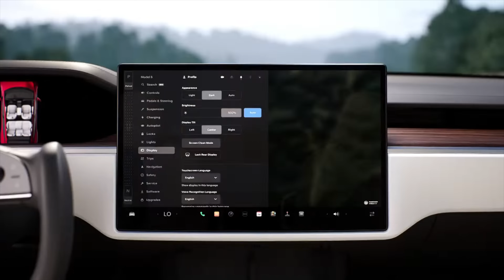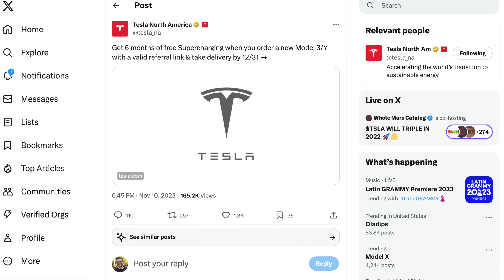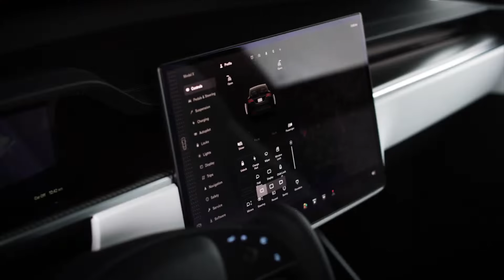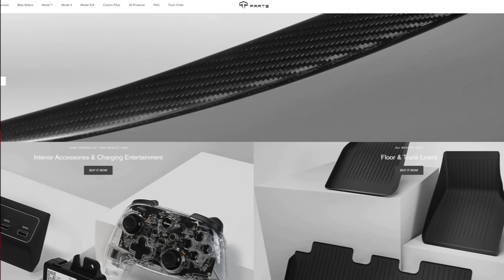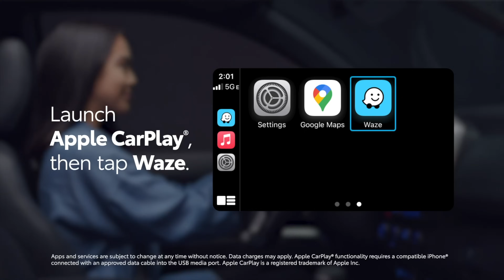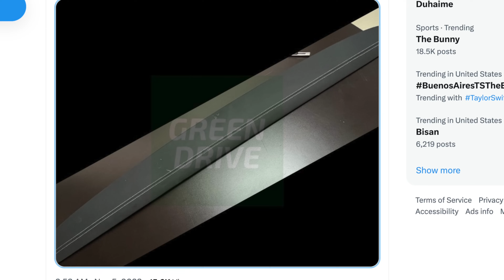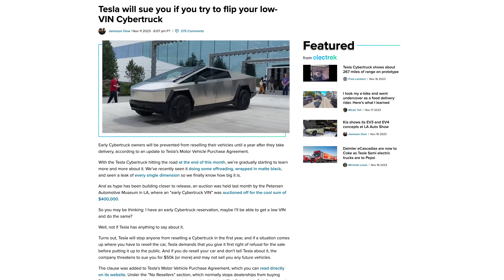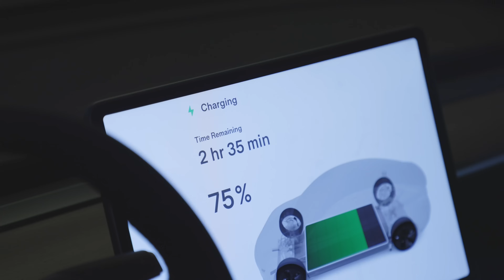Tesla’s HUGE Announcement - BIG Changes For 2024! | Tesla Model 3 + Model Y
Tesla has announced a brand new Model 3 and Model Y for 2024 that is our right now! Though the models with a more exciting redesign and new features have been delayed. Tesla is also offering some brand-new limited time freebies, discounts, and deals, we've got new info on Tesla's upcoming 2024 Holiday Update, and last-minute leaks on the Cybertruck before Tesla's Nov 30th event!

Ordering a Tesla? Use my link!

⚡️Charging Partner⚡️ - Special edition MaxiCharger AC

⬇️  BEST TESLA ACCESSORIES ⬇️
Real Carbon Fiber Accessories For Tesla Model 3&Y
Best Floor Mats for Model X 5 6 7 Seater

Tesla TrashCan
Baseus Car Vacum
FANTIKK Tire inflator

🚘  OTHER STUFF 🚘
MODEL 3 HOT WHEEL
MODEL S HOT WHEEL
Portable Vacuum

🎥  Full Dashcam Systems  🎥
TOGUARD Dual Cam System

Improve your Wifi:
Eero ($100 off!)
Google Nest Wifi

↓ Model 3 Logo Decals ↓
Gloss Red
Gloss Black
Carbon Fiber Black
Matte Black
Brushed Black
Brushed Steel

Apple Studio Display
14" Macbook Pro
BenQ ScreenBar
iLoud Speakers

My Video Gear:
Atamos Ninja V
Shure SM7B Microphone
Elgato Wave LP
Rodecaster Duo

Twitter & Instagram - @robertrosenfeld